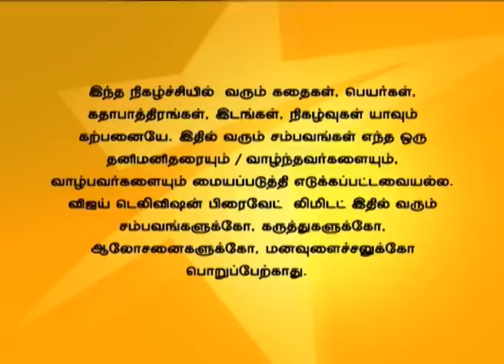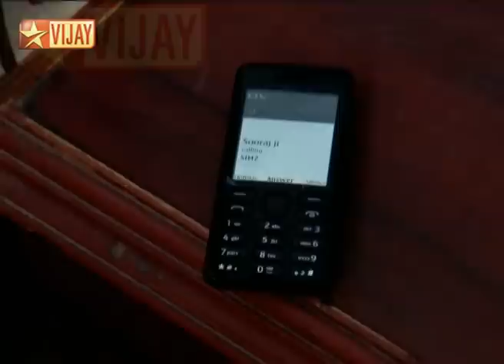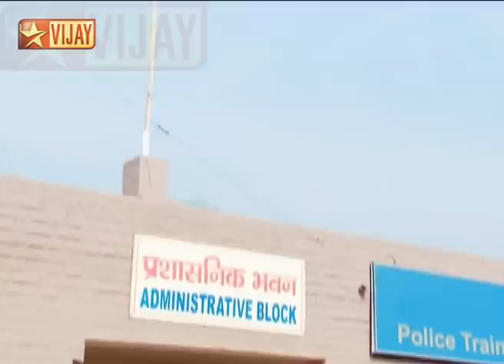En Kanavan En Thozhan Full Episode 669